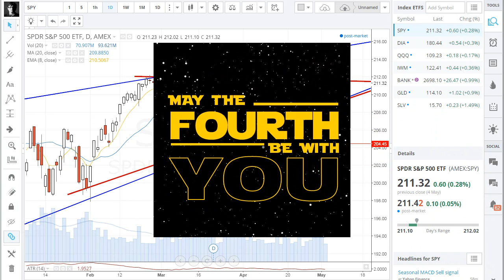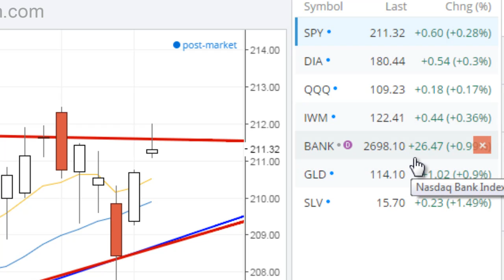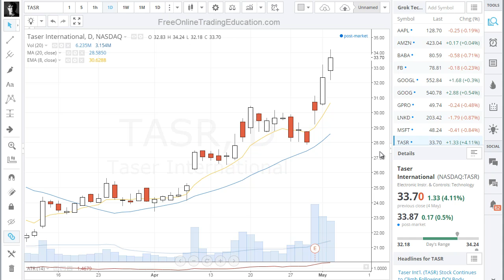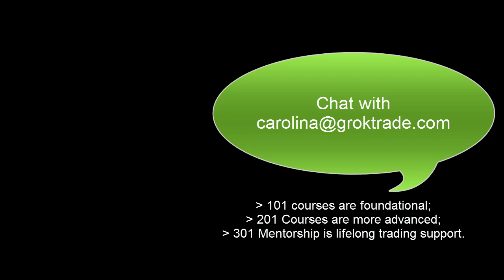5.4.15 Stocks Higher--- POP QUIZ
Watch this short 3 minute video and take the one-question pop quiz.